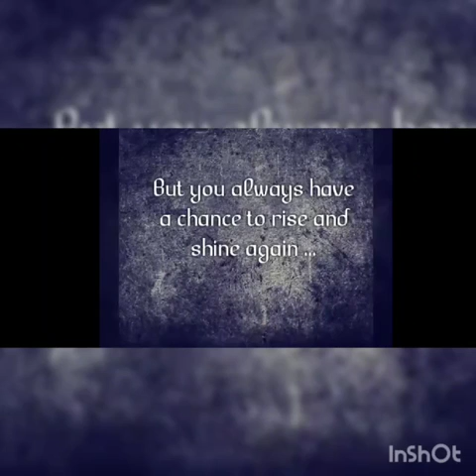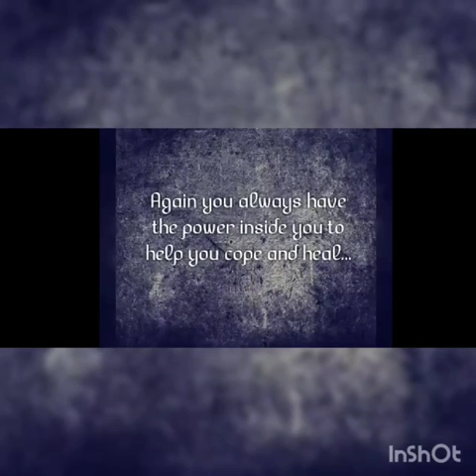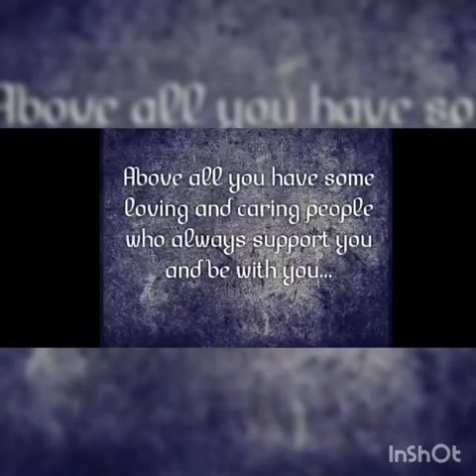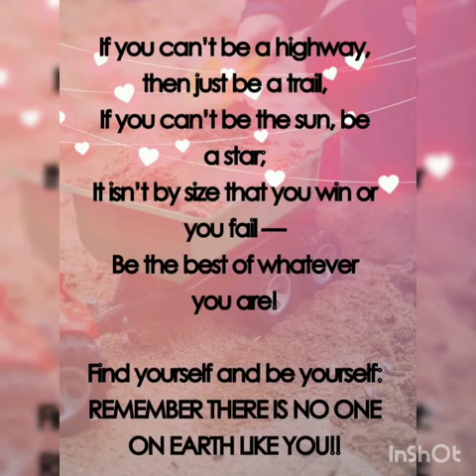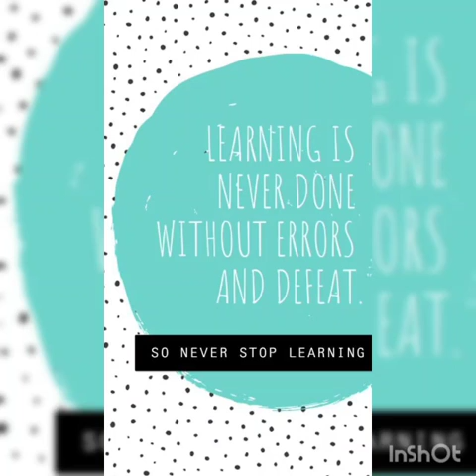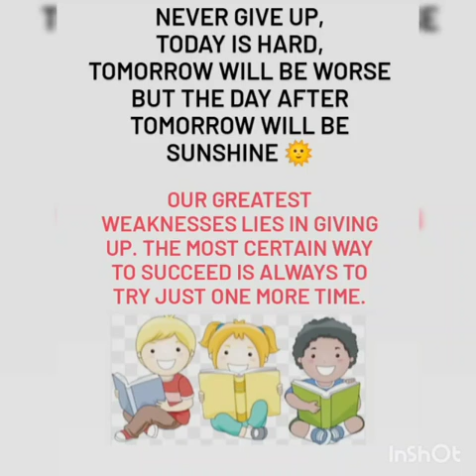Class2 Messages of hope Video Lecture